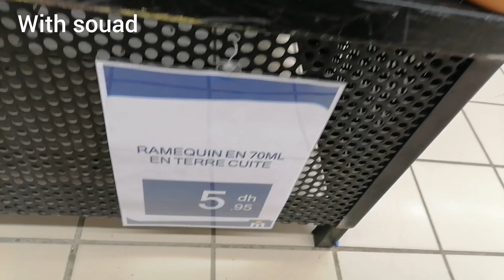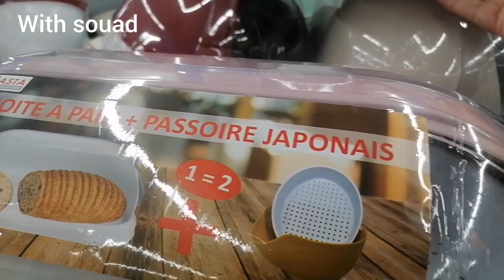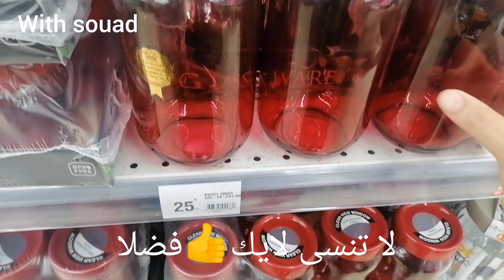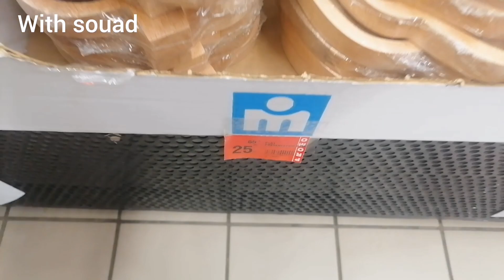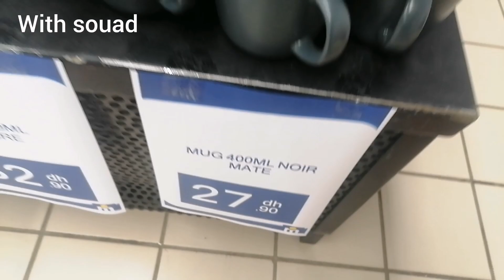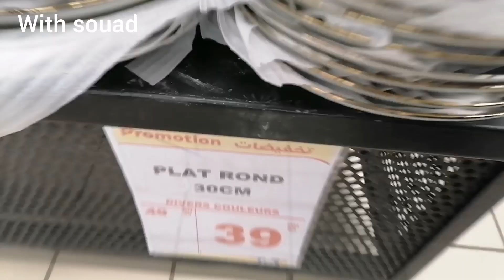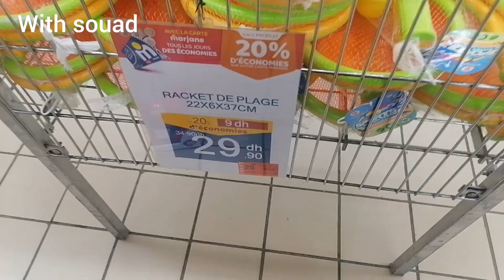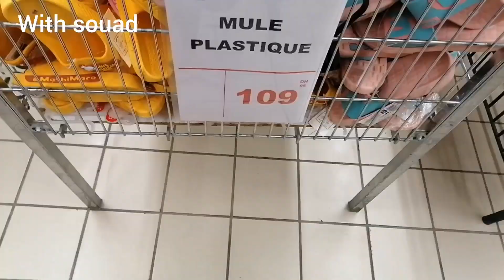جديد عروض وتخفيضات💥مرجان 💥جولة جديدة وهميزات الصيف 2023غزالين غادي يعجبوكم 👌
جديد عروض وتخفيضات مرجان☀️جولة جديدة وهميزات غزالين،،منظمات، صولد فالمواعن،ألالات رياضية، ،سارعوا صولد خطير 👌عروض وتخفيضات مرجان☀️هميزات رائعة كتحمق،وهميزات غزالين غادي يعجبوكم ☀️
َ 📣جديد عروض وتخفيضات مرجان☀️جولة جديدة فمرجان وهميزات غزالين لي جابو غيعجبوكم ☀️
مرجان _2022#تخفيضات_مرجان_2023
Catalogue merjane
Catalogue bim vendredi
Catalogue merjane, merjane promotion, soldes bim, soldes produits promos merjane offres spéciales de merjane
# merjane _2022
Catalogue merjane
‎@With Souad
عروض مرجان لشهر يناير 2023، تخفيضات وهميزات غزالين سارعوااا استافدو من العروض لهذا الأسبوع ،صولد خطير سارعوااا اش كتسناو عند مرجان ،تخفيضات وهميزات واعرين عند مرجان ،اقوى العروض والتخفيضات فالأواني والأدوات المنزلية فمرجان ،أواني ،مانطات ،منظمات وأدوات منزلية ،زرابي ،ملابس شتوية للأطفال، للكبار والصغار. promo Maroc merjane#merjane, promo Maroc Catalogue merjane
مرجان مراكش
مرجان طنجة
مرجان الرباط
مرجان بني ملال
مرجان أكادير
مرجان الجديدة
مرجان القنيطرة
مرجان الدار البيضاء
مرجان تطوان
جديد عروض وتخفيضات وهميزات غزالين لي جابو فمرجان ،عروض ومنتجات جديدة هاذ الأسبوع فمرجان.
جديد الهميزات والتخفيضات مرجان ،جولة جديدة فمرجان وهميزات غزالين لي جابو غيعجبوكم.
Catalogue _merjane _market @WissalAli @chouftv-maroc @Asmae_sweets @mhbobatv1444 @marbouhaTV
With souad